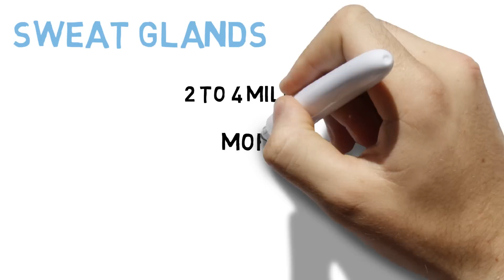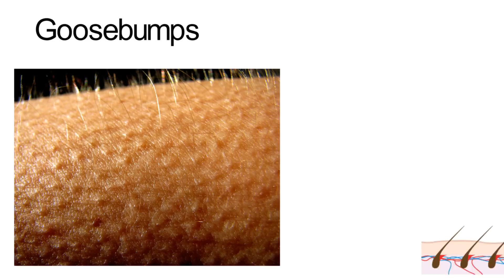Why Do We SHIVER?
Also see: "iPhone X : The Journey"

Have you ever got that shiver, well there is a reason for that Check the video.